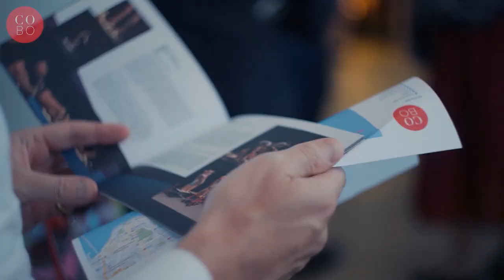Art in the Bar Post Event Trailer